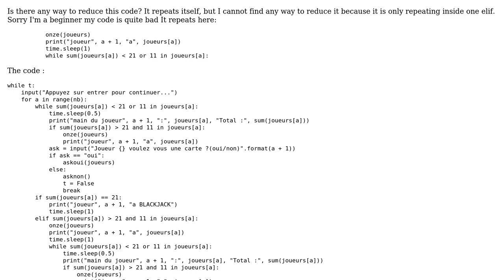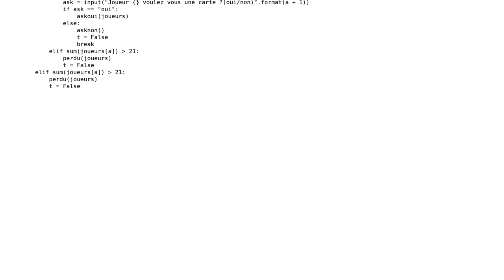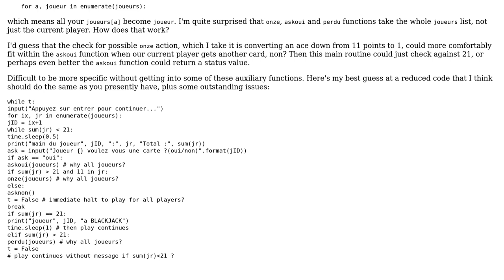Code Review: Main loop for a text-based Blackjack game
With thanks & praise to God, and with thanks to the many people who have made this project possible! | Content (except music & images) licensed under CC BY-SA | Music | Images & others | With thanks to user Tassanix user Joffan user 200_success and the Stack Exchange Network Trademarks are property of their respective owners. You are responsible for your own actions.